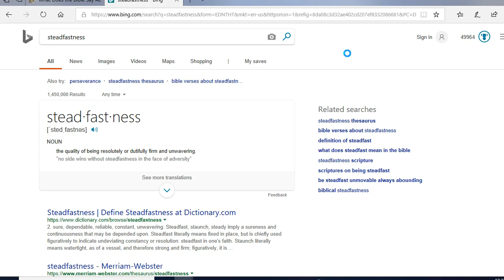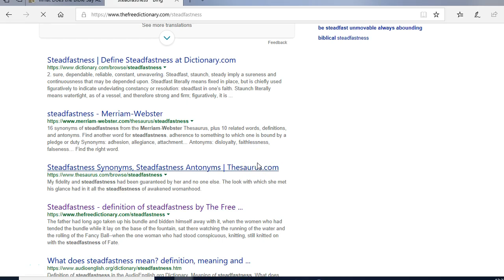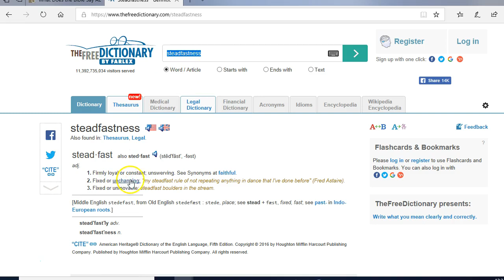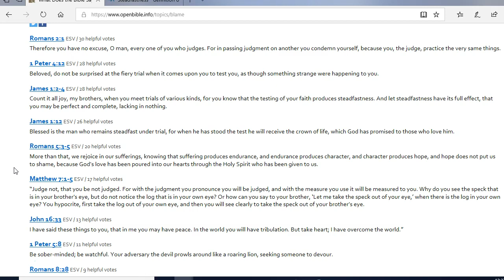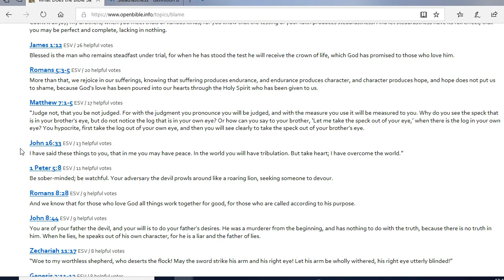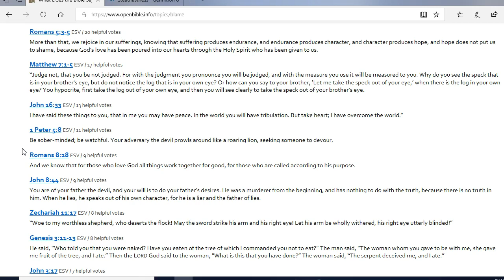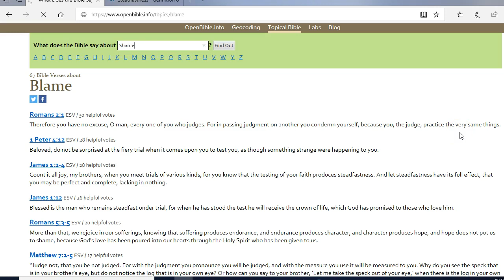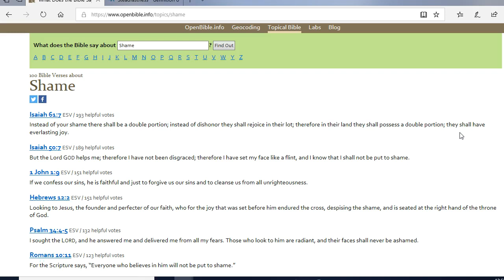What it Takes to Be a Success: Move Beyond the Blame [video]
Tips are welcome and thank you for supporting this channel!